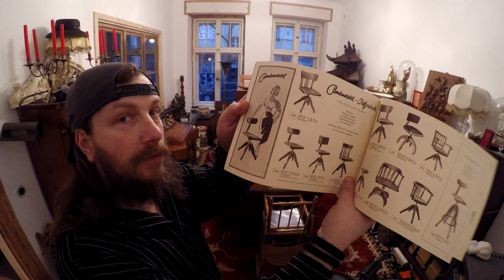Alles Gute zum Neuen Jahr wünscht Familie Müller # 634 Tommys Vlog´s